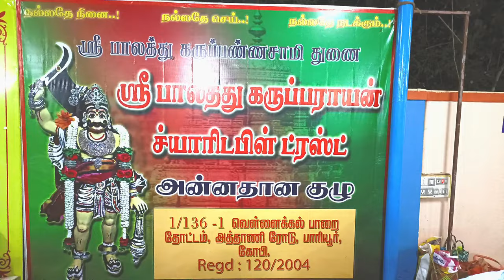ஆடி அமாவாசை குரு பூஜை திருவிழா அன்னதானம் (16/8/2023)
ஸ்ரீ பாலத்து கருப்பண்ணசாமி திருக்கோவில்
பாரியூர் கோபிச்செட்டிபாளையம்
 ஈரோடு மாவட்டம்-638476.

அதனை தொடர்ந்து

வழங்கப்படுக்கின்றன. இப்பதிவை பார்க்கும் அன்பான வாடிக்கையாளர்கள்,பக்தர்கள்
தங்களால் இயன்ற உதவியை

Account Details
Account No.510909010231598